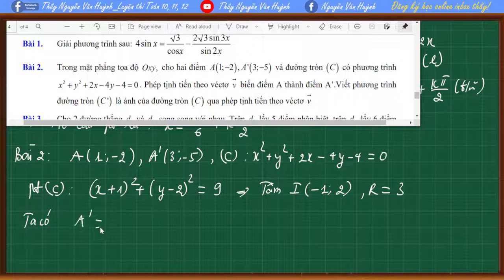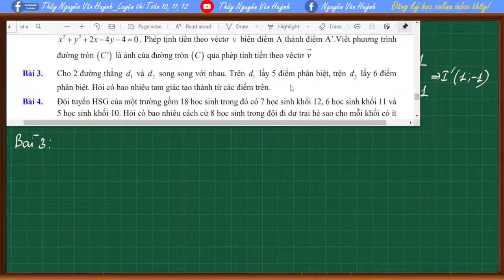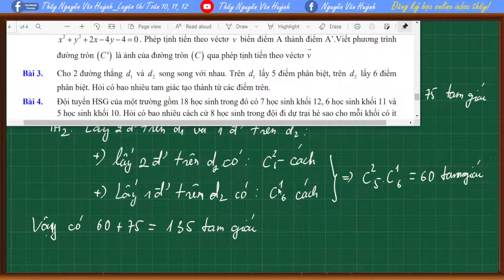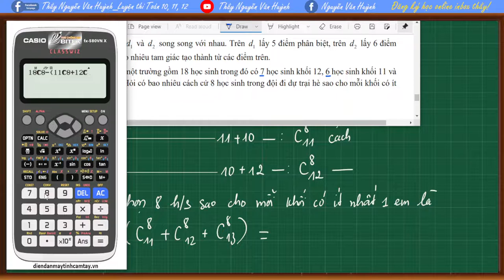Đề ôn thi giữa kì 1 môn Toán lớp 11 - Đề số 1 - Phần 2|Thầy Nguyễn Văn Huỳnh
Đề ôn thi giữa kì 1 lớp 11 - Đề số 1 - Phần 2|Thầy Nguyễn Văn Huỳnh